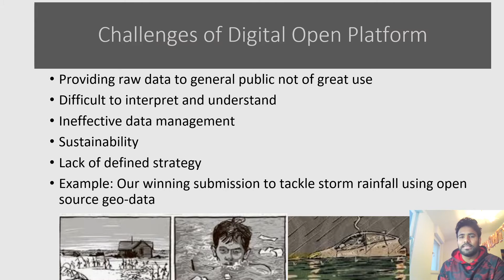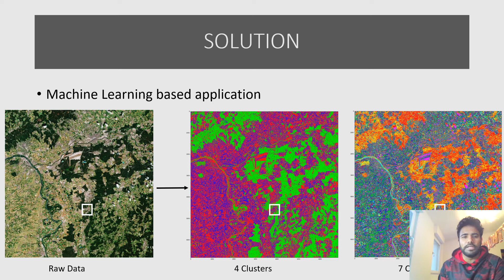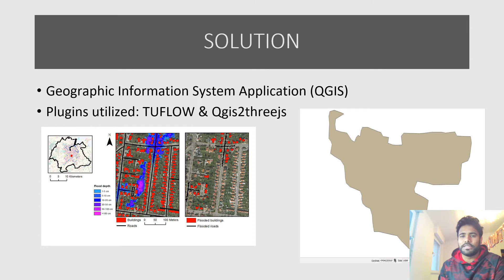51 Billion Shades of Carbon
EIT Cross-KIC New European Bauhaus Ideation Awards 2021 presentation

Providing a platform, where people can easily access processed geological data and insights from them anytime, anywhere that gives them a chance to interact freely has been a key component missing in the fight against climate change especially for those who are affected by its inevitable effects. This is a critical tool to raise people‘s awareness, to have a better risk and disaster management plan at a local level, more comprehensive urban and city planning and regulations and last but not least, a platform where supply chain management retailers and shops can also benefit at times of catastrophe by introducing emergency plans and appropriate organizational structures.

This video is a proposal submitted to the 2021 New European Bauhaus Ideation Awards and strives to win the Audience Award category. If you believe the proposal should be awarded, please support it by liking it and sharing it on your social media channels with the hashtag: NEBIdeationAwards. Your opinion is important to us- make your voice heard by February 12th, 18:00 CET!